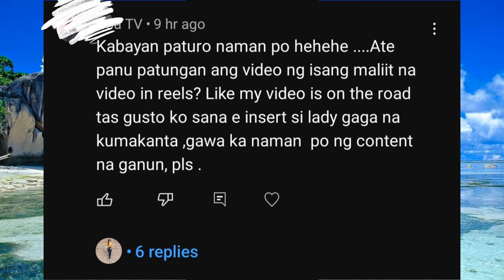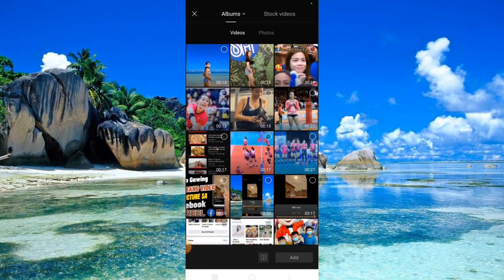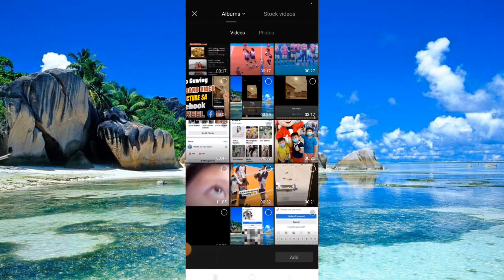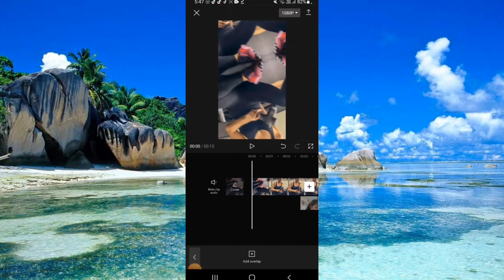How To Add Clips On Your Video Using Capcut